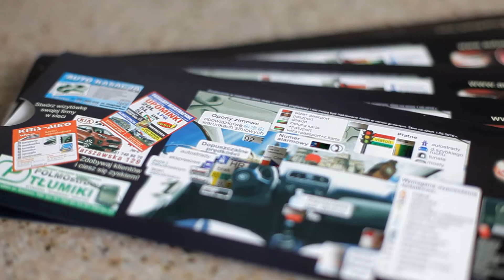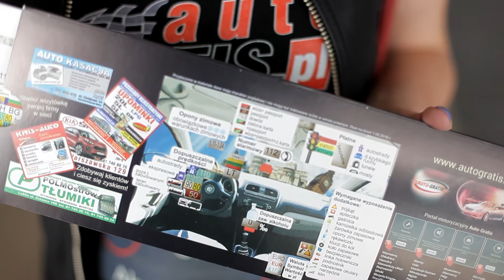Moto Session Lublin 2016 - Targi Motoryzacyjne w Lublinie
Lubelskie święto motoryzacji Moto Session 7-8 maja 2016